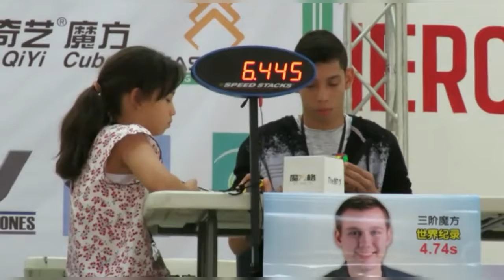Cubo Rubik | Torneo Oficial WCA | Chiriquí-Panamá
Saludos socios, aquí les dejamos imágenes de lo que fue el primer Torneo Cubo Rubik oficial de la WAC realizado en Chiriquí - Panamá. Este evento se llevo acabo en las instalaciones del municipio de David.